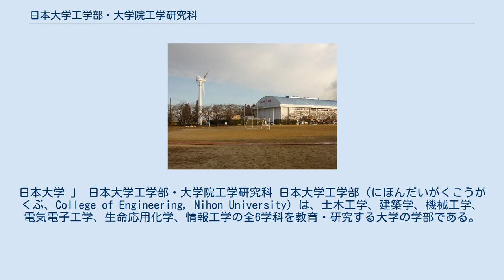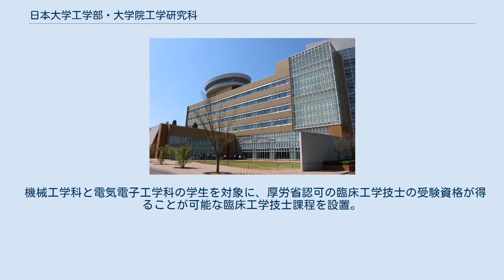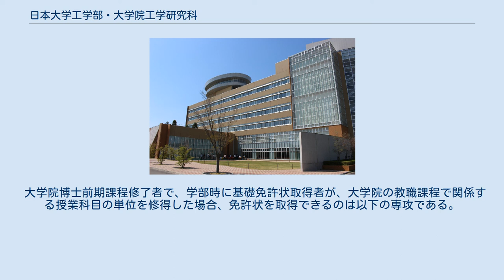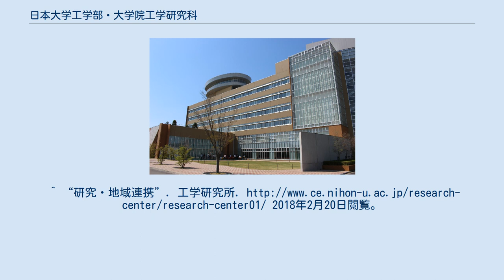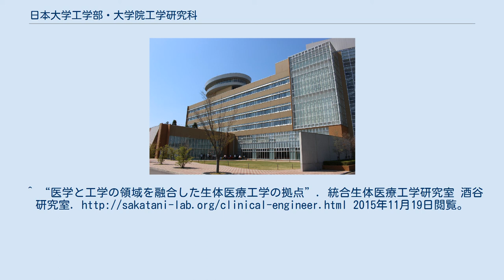日本大学工学部・大学院工学研究科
日本大学 」 日本大学工学部・大学院工学研究科 日本大学工学部（にほんだいがくこうがくぶ、College of Engineering, Nihon University）は、土木工学、建築学、機械工学、電気電子工学、生命応用化学、情報工学の全6学科を教育・研究する大学の学部である。
また 、工学研究科（こうがくけんきゅうか）は工学の理論および応用を教育・研究する大学院の研究科である。
 工学部70号館 年々、ロハスの工学が期待されていることから、日本大学工学部ではロハスエンジニアの育成に取り組んでいる。
2009年には「ロハスの家1号」また、2010年には「ロハスの家2号」が完成し、ロハスの工学を教育するための環境が設備されている。
産学連携、省エネルギー型雨水の再資源化システム、乳がんチェッカー、遺伝子解析装置、などの研究が行われている。
 放送大学学園と単位互換協定を結んでおり、放送大学で取得した単位を卒業に要する単位として認定することができる。
工学部キャンパスは福島県郡山市に所在しており、日本大学東北高等学校が隣接している。
 令和元年10月の台風19号では付近を流れる阿武隈川が氾濫してキャンパス内が水に浸かるなど甚大な被害が生じた。
 専門部工科→第二工学部→工学部と名称変更している。
 機械工学科と電気電子工学科の学生を対象に、厚労省認可の臨床工学技士の受験資格が得ることが可能な臨床工学技士課程を設置。
厚生労働大臣指定臨床工学技士課程科目の修了予定者は、卒業シーズンの3月に国家試験を受験できる。
合格者には卒業と同時に臨床工学技士国家資格が得られる。
 以下が卒業時に取得可能な教員免許状である。
 大学院博士前期課程修了者で、学部時に基礎免許状取得者が、大学院の教職課程で関係する授業科目の単位を修得した場合、免許状を取得できるのは以下の専攻である。
^ “ロハスの工学研究コミュニティ”. 工学部. 2018年2月20日閲覧。
^ “研究・地域連携”. 工学研究所. 2018年2月20日閲覧。
^ 放送大学 2018年度 単位互換案内 学生へ豊かなカリキュラムの提供を (PDF) ^ 『日本大学百年史』 第五巻、106頁 ^ “臨床工学技士課程”. 工学部. 2015年11月19日閲覧。
^ “医学と工学の領域を融合した生体医療工学の拠点”. 統合生体医療工学研究室 酒谷研究室. 2015年11月19日閲覧。
^ a b “教職課程”. 工学部. 2015年11月19日閲覧。